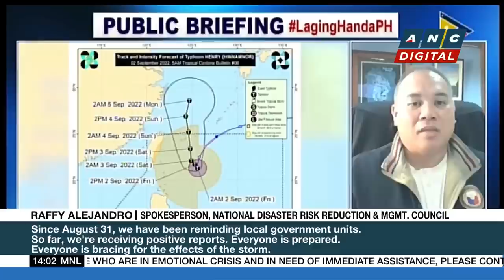Batanes under signal no. 2 due to 'Henry' | ANC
Rundown: Storm signal number two is up over the Philippine province of Batanes due to Typhoon Henry.